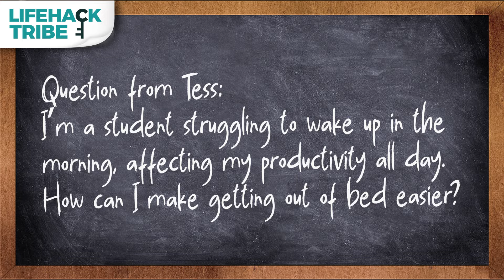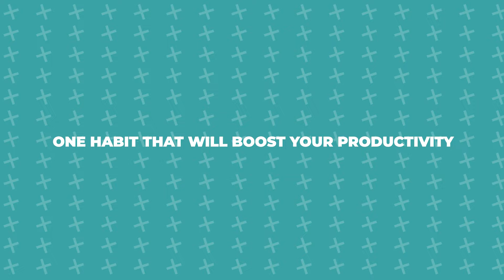How To Hack Your Sleep & Boost Your Productivity (My #1 Morning Habit REVEALED)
Struggling to peel yourself out of bed? Coach Demir has some real talk for you! Instead of crashing and burning, learn to rise and shine with simple hacks. Get more Zzz's, cut out late-night Netflix binges, and prioritize what truly matters in your social life. Discover the power of a slow morning start and reclaim your day!

Demir & Carey Bentley are the “productivity couple.” They work with successful people who have secretly struggled with their productivity. They founded The Lifehack Method, where their team has helped over 50,000 professionals “get it together” and create more freedom in their lives. Their coaching combines personal accountability with daily practice to get you taking action, not just watching videos.

Demir & Carey have helped thousands of clients slash their hours, make millions more in revenue, and hit their 3-year goals in 3 months. They've been featured in numerous online and print publications including Forbes, Inc, Entrepreneur, and more.

Time stamps:
0:22 Cause #1 of sleep deprivation
0:56 Cause #2 of sleep deprivation
1:10 One habit that boosts my productivity
1:26 One common productivity mistake to avoid
1:47 Demir reveals his morning habit